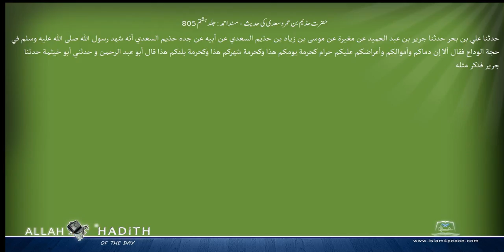حضرت حذیم بن عمرو سعدی کی حدیث مسند احمد Musnad Ahmad Islam4Peace com